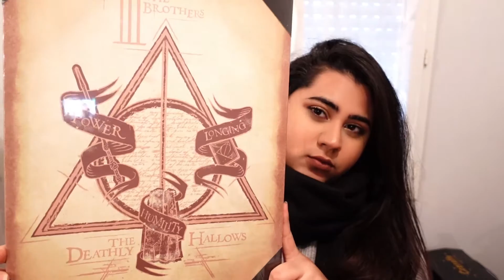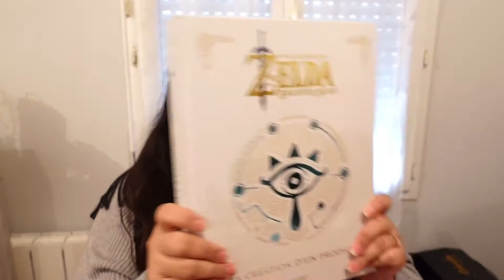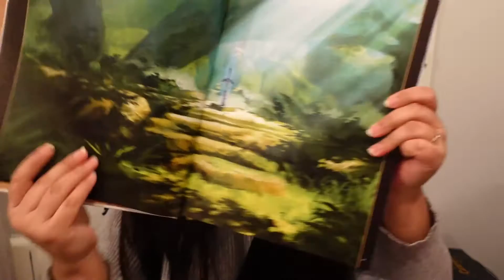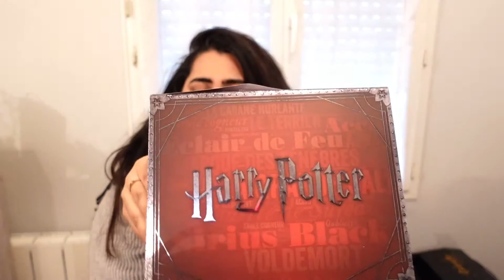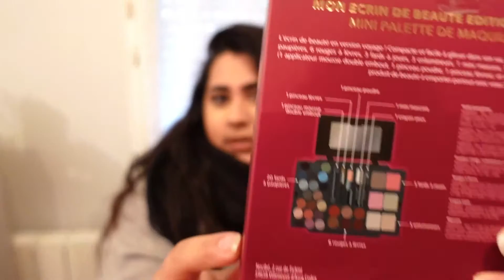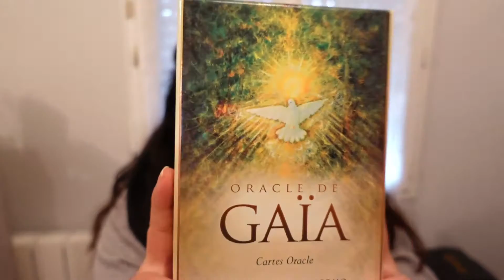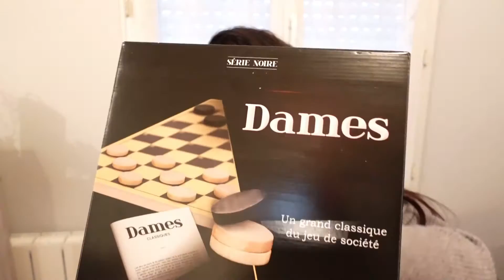MES CADEAUX DE NOËL 2020 🎄🎁